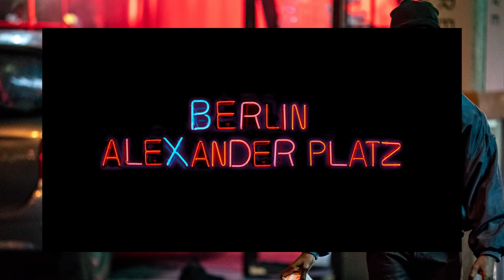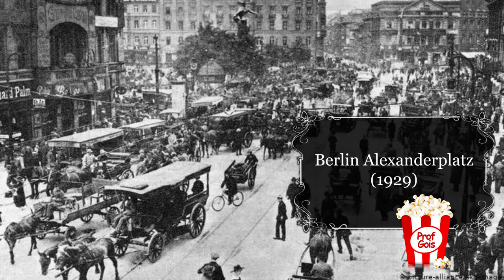Crítica: Berlin Alexanderplatz (2020) ⭐⭐⭐⭐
Berlin Alexanderplatz (2020) – 3h03min – Drama – (Alemanha)
Estreia no Brasil dia 18 de Fevereiro de 2021.

Baseado no romance homônimo de grande sucesso escrito em 1929 por Alfred Döblin, é a terceira adaptação para telas da mesma obra. A primeira vez foi em 1931 e depois teve uma série de TV em 1980.
A riqueza do romance gerou uma adaptação repleta de imagens e significados para o cinema e para a juventude da atualidade.
O enredo adaptado traz a temática dos refugiados em Berlim, e as dificuldades que eles enfrentam para se manter fora das práticas ilegais.
A dificuldade do protagonista Francis, interpretado por Welket Bungué, em se manter como uma pessoa boa e se redimir de seus erros é o pano de fundo do enredo, como um todo.

Longo, sem marasmo.

O filme é divivido em 5 partes e um epílogo mantendo uma referência ao romance. É muito bem dirigido por Burhan Qurbani de forma que as 3 horas de filmes são bem preenchidas e mantém o mesmo ritmo do começo ao fim, sem marasmo ou sensação de tempo perdido.

Um passeio pela praça Alexanderplatz.
Tudo acontece ao redor da praça Alexandreplatz em Berlim, que já era um ponto turístico importante no início do século XX. E muitos personagens importantes aparecem na história de Francis, entre eles pode se destacar Reinhold (Albrecht Schuch) que mantinha negócios ilícitos na região e rapidamente se aproximou de Francis deixando-o cada vez mais envolvido no ramo do crime.

Outra personagem importante é a prostituta Mieze (Jella Haase), com quem Francis tem momentos mais verdadeiros em uma relação bastante delicada.

O cenário foi desenhado nos arredores do grande praça Alexandreplatz. O filme fala do submundo de Berlim, portanto tem muitos corredores e casas noturnas, por isso muitas cenas acompanham o personagem da ação por entre os corredores e nas baladas. A paisagem da praça também é bem explorada pela fotografia que usa cenas de drones para gerar belas panorâmicas do local.

Confira a classificação indicativa.
O filme pode agradar o público jovem por trazer muitos elementos atuais das noites alucinadas, mas também agradará o público mais exigente por conta do enredo muito bem amarrado, com muitos personagens fortes, todos conectados e importantes para o tema. Repleto de vaidade, jogo de poder, violência, drogas e sexo, o enredo ainda tenta trazer algum sentido moral com as tentativas de Francis de ser um bom homem.

Essa luta do homem para se manter bom, mesmo em condições desfavoráveis, é uma temática eterna, que pode se passar milhares de anos e ainda será atual. Chegaram a comparar o enredo original com a história bíblica de Jó. Portante, pode mudar o que a sociedade considera errado, mas sempre teremos pessoas fazendo o que é errado e depois de se arrepender tentando voltar a vida pacata. E sempre teremos alguém explorando os mais fracos.
Portanto, é um filme sobre a humanidade.

Esteve na 44ª Mostra de Cinema Internacional de São Paulo.